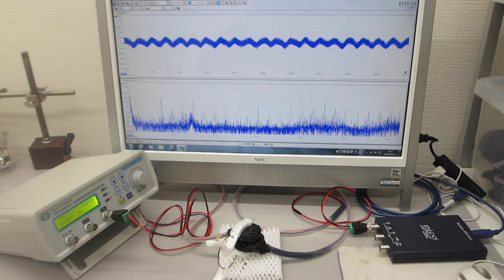超音波発振制御プローブの製造技術（超音波伝搬特性テスト）